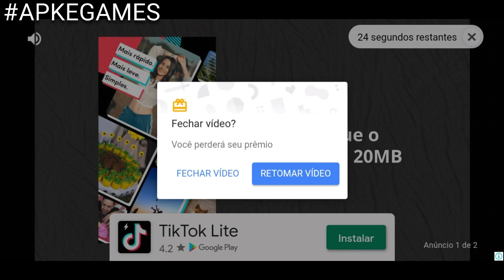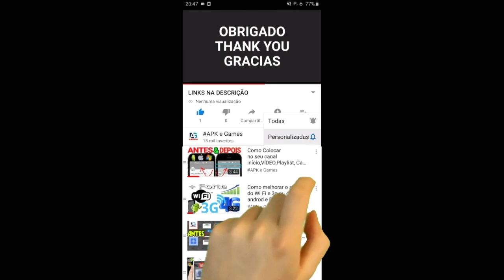Talking Tom Candy Run Fireman Ginger 🔥🚨🚒🧯 SKATER Ginger Gameplay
Talking Tom Candy Run TALKING TOM POLOCIAL REINO DAS ROSQUINHAS ANDROID & IOS GAMEPLAY FINAL ULTIMO MUNDO

Talking tom e talking Angela talking hank talking ginger talking ben

DESCRIÇÃO

Uma nova aventura dos Talking Tom and Friends. Rápido! Recupere seus doces!

A nova loja de doces do Talking Tom foi roubada! Se quiser recuperar os doces, você vai ter que correr!

Uma nova aventura de corrida sem fim começa agora. O ladrão roubou seus doces, mas ele tá deixando os doces caírem por toda a parte — na rua, na praia e até no parque de diversões! Escolha seu personagem favorito de Talking Tom and Friends e prepare-se para correr, pular e escorregar em uma épica aventura açucarada. Pegue baús para ganhar moedas, diamantes, novos personagens e melhorias para os personagens. Persiga o ladrão com a ajuda de amiguinhos com suas incríveis habilidades especiais.

E agora, cadê todos aqueles doces?

RECURSOS:
* Jogue com um de seus personagens favoritos
* Colete moedas, poderes e muitos, muitos DOCES!
* Corra, pule e escorregue em níveis cheios de obstáculos empolgantes
* Ative as habilidades especiais dos personagens de Talking Tom and Friends
* Melhore os personagens para aprimorar suas habilidades
* Faça o Talking Tom voar e a Talking Angela transformar os obstáculos em doces
* Receba ajuda de seus amiguinhos: Unicórnio, Dragão, Carinha Sorridente e Nuvem Feliz
* Recupere seus doces e melhore as lojas para desbloquear novos conteúdos!

Talking Tom Candy Run é um novo jogo de corrida incrível com diversão infinita! Ele é grátis e perfeito para quando você tá com muita vontade de comer um docinho.

Novidades

COLEÇÃO DE DOCES: Abasteça sua loja com doces!
NOVAS LOJAS DE DOCES: O que significa mais mundos e MAIS DOCES!

Talking Tom Candy Run ❤️ Fireman Ginger ❤️ Officer Tom ❤️ Gameplay Part 2

talking tom hero dash new update Halloween 2022

Swamp attack,
Outfit7 games,
Play a freezing event and unlock